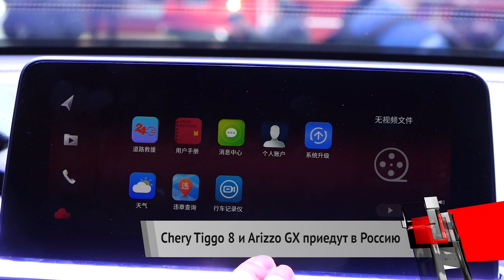Chery Tiggo 8 и седан Arrizo GX приедут в Россию | Новости с колёс №230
Семиместный кроссовер Chery Tiggo 8 вышел на китайский рынок всего год назад. Но на Шанхайском автосалоне уже показана модернизированная версия. В Китае машину предлагают по цене примерно 1,15 млн рублей. А в следующем году кроссовер доберётся и до России.

Серийный седан Chery Arrizo GX — это глубоко модернизированная модель Arrizo 5. Платформа сохранила стойки Макферсона спереди и полузависимую балку сзади. В Китае модель стоит около семисот пятнадцати тысяч рублей. В России — не ранее следующего года.